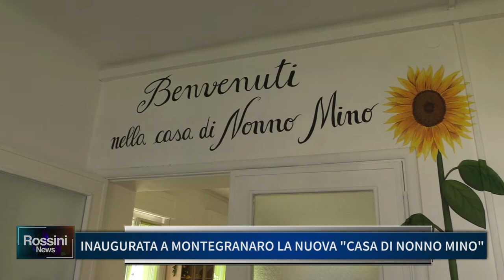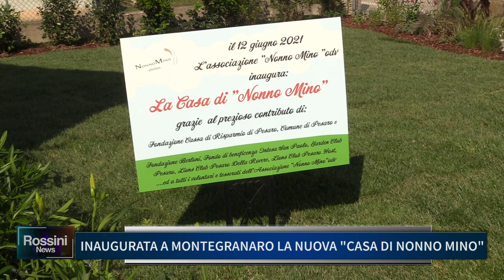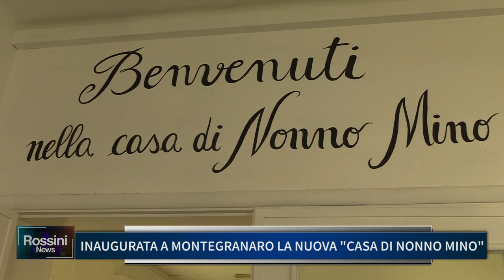INAUGURATA A MONTEGRANARO LA NUOVA CASA DI NONNO MINO